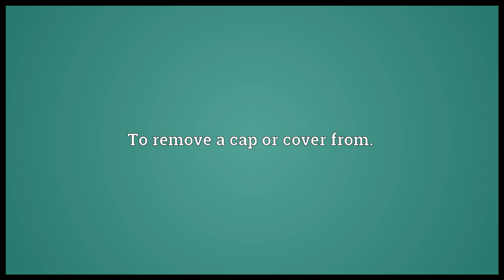Uncap Meaning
Video shows what uncap means. To remove a cap or cover from..  uncap pronunciation. How to pronounce, definition by Wiktionary dictionary. uncap meaning. Powered by MaryTTS